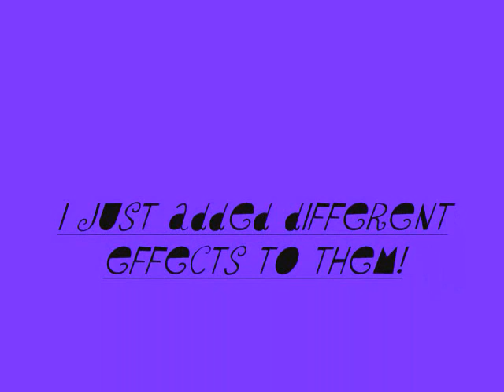Me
Sorry I didnt put any music..